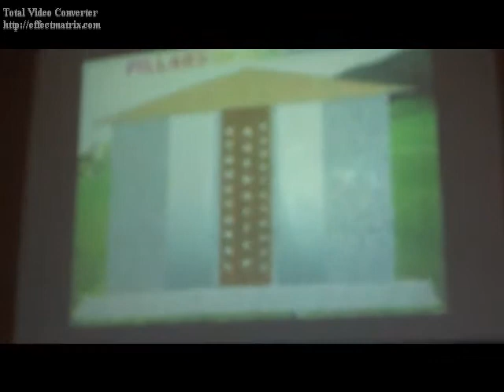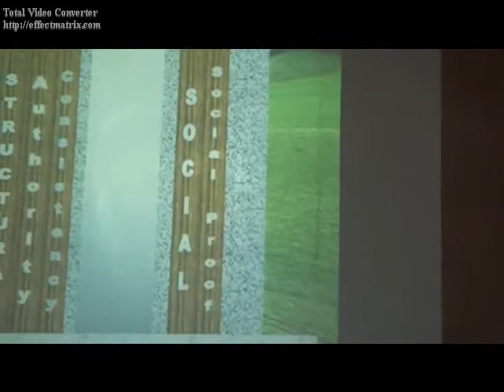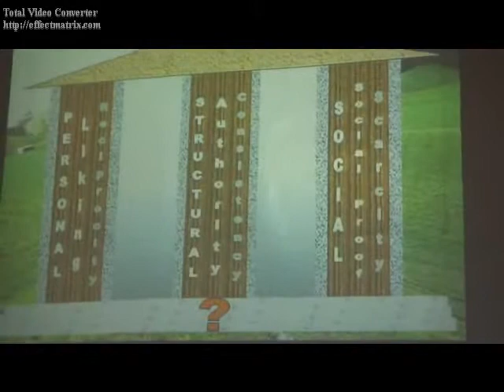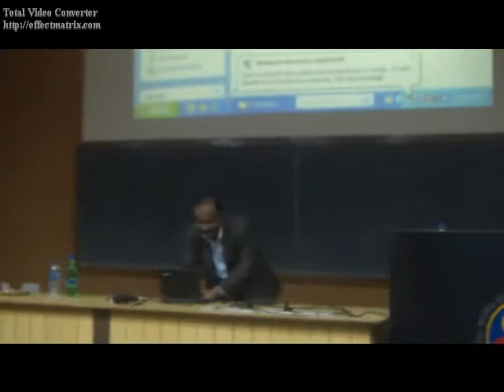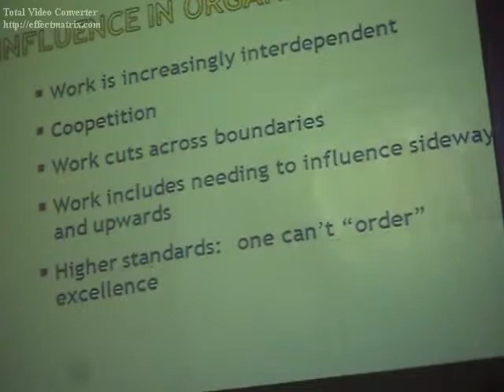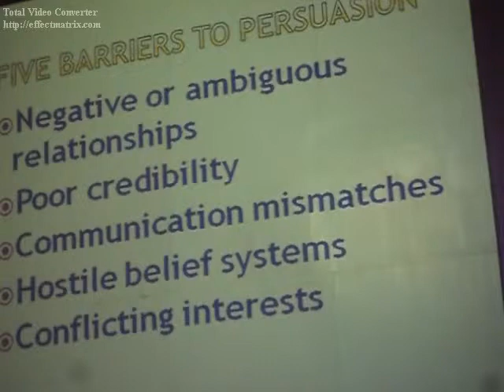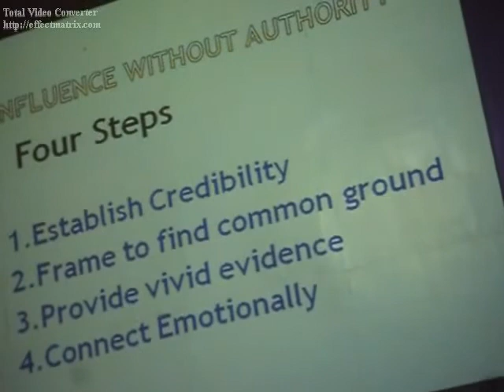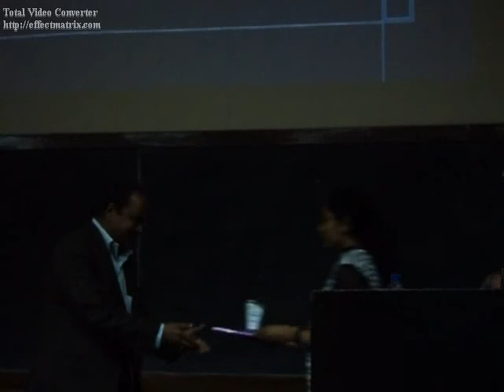Art of persuasion by Cendhil Kumar in IES-2011